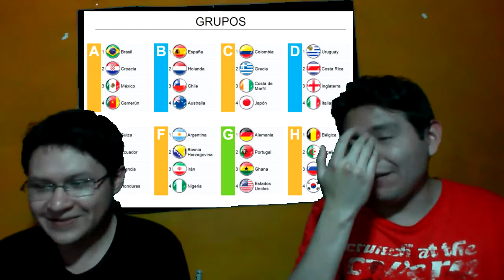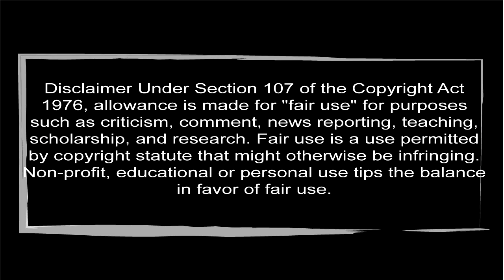SincroAnime Opina Mundial Brasil 2014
Bueno sin nada que hacer por el momento previo al E3 les presentamos nuestro Opinion nada informada y totalmente subjetiva de lo que nos prepara el Mundial de Brasil 2014